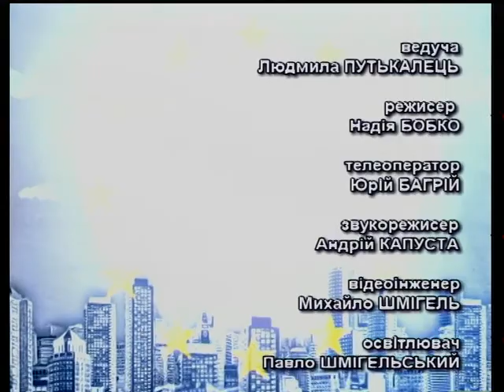Європа очима українця - Релігійне різноманіття Європи